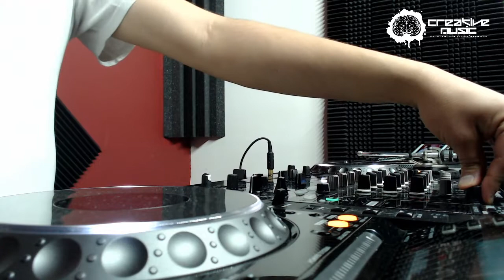Theory of Trance 178